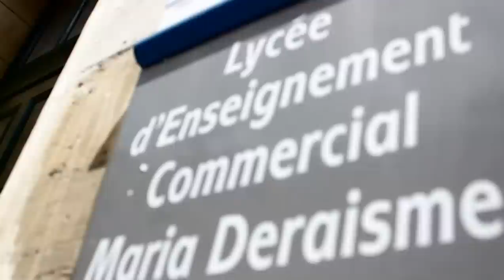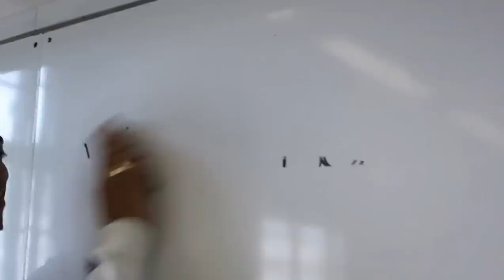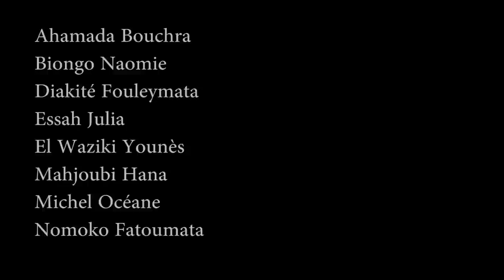Lipdub Lycée Professionnel Maria Deraismes de Paris.mp4